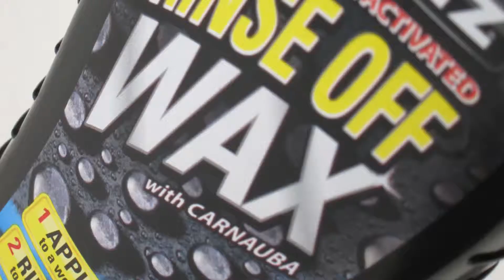UNEP and RSPO partner to raise profile of Sustainable Palm Oil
14 November, 2014 – The United Nations Environment Programme (UNEP) and the Roundtable on Sustainable Palm Oil (RSPO) have signed a Memorandum of Understanding (MoU) that aims to raise the global awareness of sustainable palm oil and generate market demand for an important commodity that has the potential to play a key role in preserving the earth’s biodiversity.